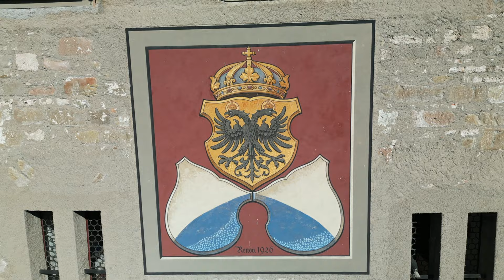Kyburg Switzerland Tour 8314 aus der Luft / DJI3. Schloss Kyburg / 8314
Schloss Kyburg

Die Kyburg ist ein Schloss beim gleichnamigen Dorf (Kyburg ZH) in der Gemeinde Illnau-Effretikon, Schweiz. Es liegt südlich von Winterthur hoch über der Töss und geht auf eine mittelalterliche Burg zurück. Die Kyburg ist als Kulturgut von nationaler Bedeutung eingestuft.

Die Geschichte vom Mittelalter:

Als mutmasslicher Erbauer der erstmals 1027 erwähnten Burg gilt Liutfried II. von Winterthur. Sie dürfte 1025 Graf Werner von Winterthur als Zufluchtsort gedient haben, als er sich Herzog Ernst von Schwaben anschloss und mit ihm gegen dessen Stiefvater Kaiser Konrad II. kämpfte. Nachdem die Rebellion vom Kaiser niedergeschlagen worden war, flohen Graf Werner und Ernst von Schwaben auf die Kyburg. 1027 wurde die Burg durch den Kaiser erobert und zerstört. Werner von Winterthur fiel am 17. August 1030 bei Burg Falkenstein im Schwarzwald im Kampf gegen die Leute des Bischofs Warmann von Konstanz auf der Baar.

Nach dem Aussterben des Geschlechts der Winterthurer in der Mitte des 11. Jahrhunderts kam ihr Erbe durch die Heirat zwischen Adelheid von Winterthur-Kyburg und Graf Hartmann I. von Dillingen an das Haus Dillingen. Graf Hartmann, der auf Seiten der Papstanhänger gegen den kaisertreuen Abt von St. Gallen kämpfte, verlor die Kyburg 1079. Trotz der Niederlage behauptete Hartmann seine Stellung und wurde zu einer der einflussreichsten Persönlichkeiten der Nordostschweiz. Sein Enkel Hartmann III. von Dillingen, der sich nun Hartmann I. von Kyburg nannte, heiratete Richenza von Lenzburg-Baden.

Nachdem 1173 die Lenzburger und 1218 die Zähringer ausgestorben waren, kamen deren Ländereien und Herrschaftsrechte an das Haus Kyburg, das damit neben den Habsburgern und den Savoyern zu einem der bedeutendsten Adelsgeschlechter zwischen Rhein und Alpen wurde. 1263 starben die Kyburger aus. Ihr Erbe kam über Anna von Kyburg an die Grafen von Habsburg-Laufenburg, die den grössten Teil an Rudolf von Habsburg verkauften. Nach seiner Wahl zum deutschen König verlor die Kyburg rasch an Bedeutung, auch wenn von 1273 bis 1325 die Reichskleinodien in Kyburg verwahrt wurden. Ein kleiner Teil des kyburgischen Erbes wurde unter habsburgischer Verwaltung als Grafschaft Kyburg zu einer Verwaltungseinheit zusammengefasst, die ihren Mittelpunkt auf der Kyburg hatte.

Frühe Neuzeit

1424 erwarb die Stadt Zürich die Grafschaft. Der erste Vogt war Johannes Schwend der Alte, der die heruntergekommene Burg wieder in Stand stellen liess. 1442 forderte Österreich sie als Entschädigung für die im Alten Zürichkrieg geleistete Unterstützung zurück. 1452 brachte Zürich 17’000 Gulden auf und erhielt die Grafschaft als Pfand. 1499 verzichtete König Maximilian I. auf seine Rechte und überliess die Kyburg den Zürchern. Bis 1798 amteten vornehme Zürcher Bürger jeweils für sechs Jahre auf der Kyburg als Vogt, hielten Gericht und trieben die Abgaben ein. Vielfach diente das Amt des Landvogtes als Vorstufe zum Bürgermeisteramt in Zürich, wie beispielsweise für Johann Heinrich Waser und Heinrich Escher. Als Sohn des Landvogtes Hans Rudolf Lavater wurde hier der spätere Archidiakon am Grossmünster und Antistes der reformierten Zürcher Kirche Ludwig Lavater geboren.

Schloss Kyburg, Sehenswürdigkeiten Schweiz, Winterthur, Kyburg
Schloss Kyburg im Abendlicht
Die Zeit der Landvögte endete 1798 mit dem Beginn der Helvetischen Republik; 59 Landvögte hatten auf der Kyburg residiert. Im März 1798 besetzten Bauern die Kyburg und plünderten sie, gewährten dem letzten Vogt Hans Caspar Ulrich (1741–1817) aber freien Abzug.

00:00 Fahrt Embrach zur Kyburg
01:10 Allmendstrasse
02:18 Schloss Kyburg
04:43 Rundblick Region
06:13 Komplette Kyburg
06:41 Höchster Rundblick Region
07:40 Schloss Rundfahrt
09:05 Schloss Eingang
10:24 Schloss Innenhof
12:17 Kirchen Rundfahrt
13:47 Kyburg Durchfahrt
14:37 Abstieg Escheberg zum Tunnel Töss
17:39 Tunnel Töss
17:56 Rückfahrt Embrach
19:28 Effekt Aufstieg Eschenberg
20:12 Kaleidoskope Effekt

Kanal Schlussstrich100, distanziert sich ausdrücklich von den Aktivitäten,
die in diesem Video gezeigt werden.

Das Videomaterial wurde anonym zugesendet für die Bearbeitung, dafür wird keine Haftung übernommen.

Die gezeigten Szenen sind in keinem Fall zur Nachahmung geeignet!

Ort: Kyburg 8314